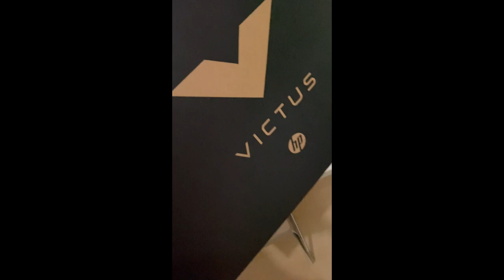SOLD MY PC...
FAREWELL MY PC.